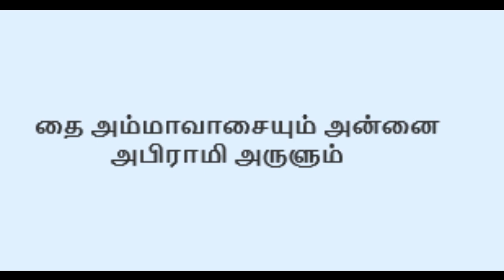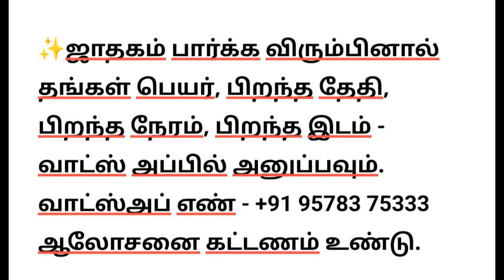தை அம்மாவாசையும் அன்னை அபிராமி அருளும்